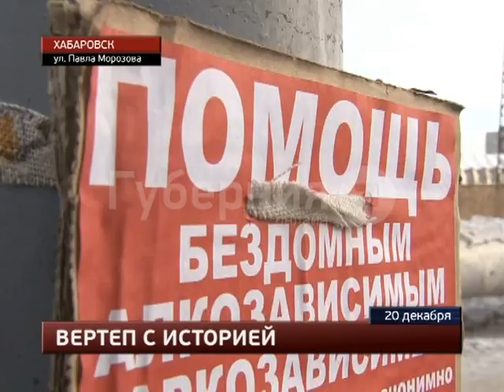Хабаровский маргинал ударил своего приятеля обухом топора по голове. MestoproTV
Во вторник житель комплекса «Паруса» заявил в полицию об убийстве, которое произошло на его глазах, сообщает портал «Губерния». Будучи дома, хабаровчанин увидел, как на другой стороне дороги некто, похожий на люмпена, ударил другого мужчину обухом топора по голове. Очевидец живет на третьем этаже и внешность мужчин видел отчетливо. Все последние происшествия вы можете найти в разделе "Место происшествия" на портале "Губерния"